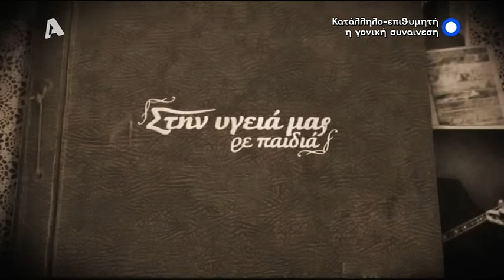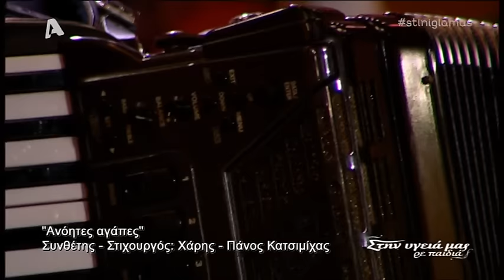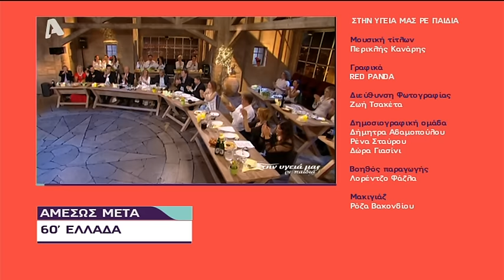Στην υγειά μας - Αφιέρωμα στον Θέμη Αδαμαντίδη (Alpha 3/5/2014)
Ο Θέμης Αδαμαντίδης ερμηνεύει με τον δικό του μοναδικό τρόπο από ροκ μπαλάντες και διαχρονικές λαϊκές επιτυχίες μέχρι Φρανκ Σινάτρα και Ροντ Στιούαρτ. Μαζί του, οι Σταμάτης Γονίδης, Θανάσης Πολυκανδριώτης, Άγγελος Διονυσίου, Μπάμπης Βελισσάριος και Χρήστος Μενιδιάτης.
Στο πλαίσιο του αφιερώματος, τον Θέμη Αδαμαντίδη τιμούν με την παρουσία τους φίλοι και συνεργάτες, ενώ ιδιαίτερο τόνο δίνει η παιδική χορωδία του Σπύρου Λάμπρου.